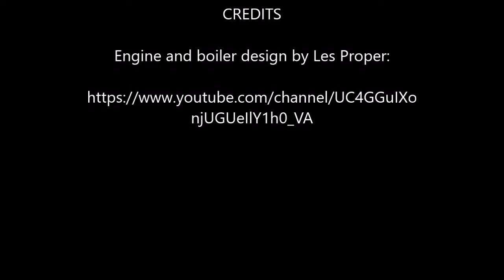Miniature Steam Engine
Finally got this working after a few false starts.  Thanks to Les Proper for the design